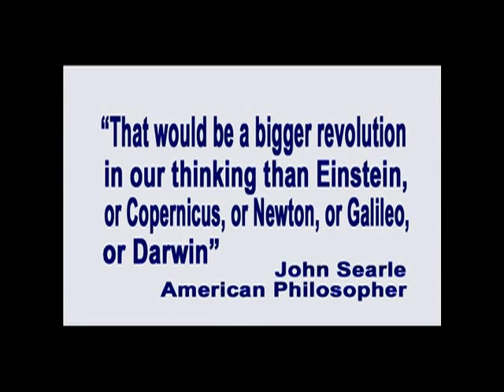62. Our Surreal No Free Will Reality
In this episode of Exploring the Illusion of Free Will, recorded on April 12, 2012, producer and host George Ortega explores how much more amazing and wonderful reality is, human actions being a manifestation of God's, or the universe's, will.